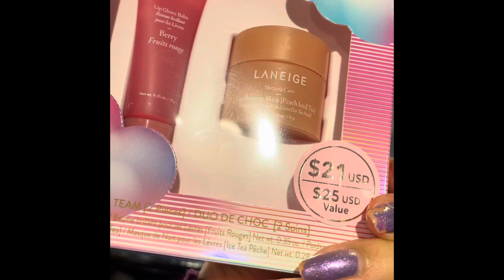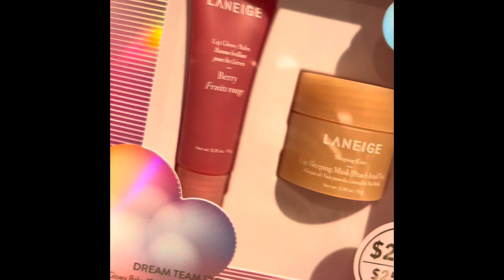Boston vlog mall shopping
In boston visiting family black friday shopping